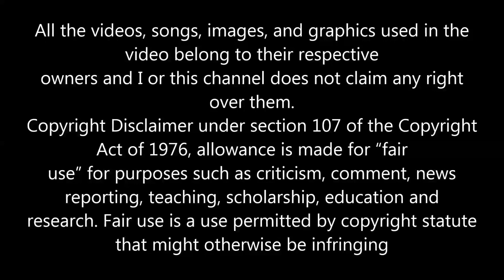BROWN SUGAR DO YOU REALLY LOVE ME